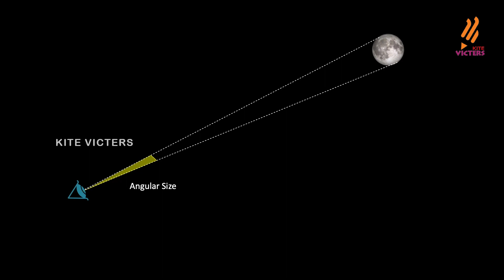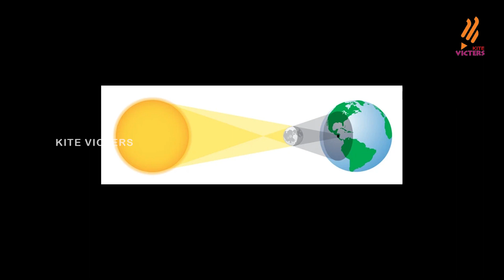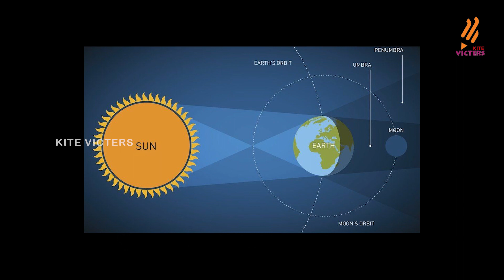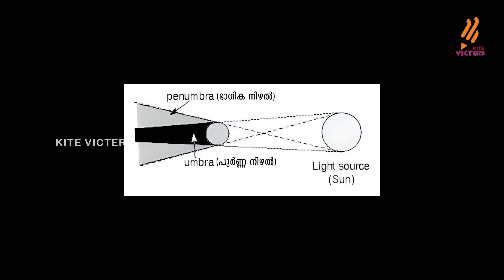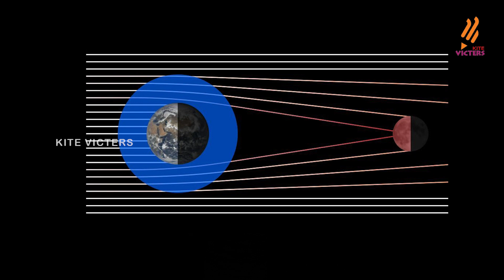Eclipses | ഗ്രഹണം | അരികെ ആകാശം episode 14